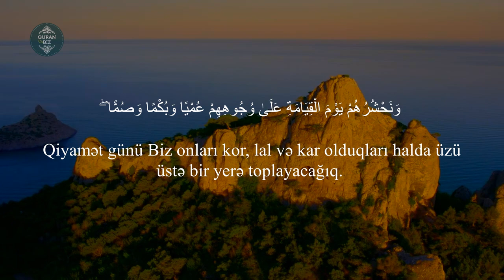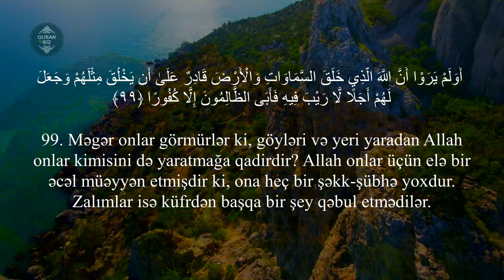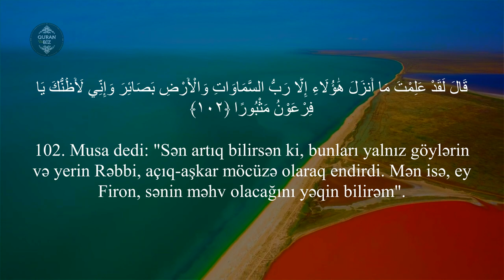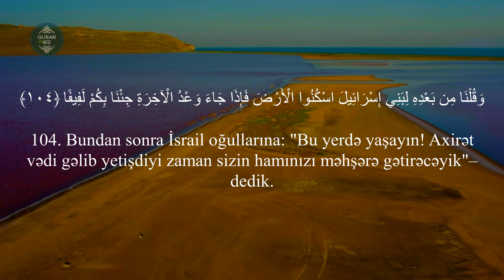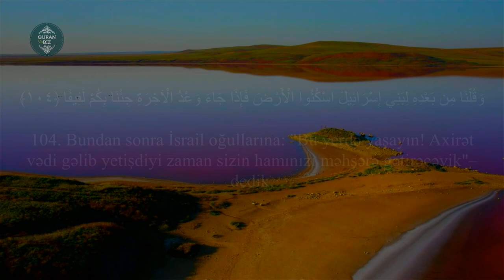İsra surəsi 97 - 104 / Rizgar Kurdy / سورة الإسراء - رزكار كردي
17. əl-İsra surəsi
"Gecə səyahəti" surəsi, 111 ayə,

Məşhur qarilər:
İdris Abkar.
Saad Al Ghamdi
Mişari ar-Raşid
Feysal ar-Ruşud
Muhammad Al-Luhaidan
Abdul Həlim
İslam Subhi

 1. Fatihə surəsi 2. əl-Bəqərə surəsi 3. Ali-İmran surəsi 4. ən-Nisa surəsi
5. əl-Maidə surəsi 6. əl-Ənam surəsi 7. əl-Əraf surəsi 8. əl-Ənfal surəsi
9. ət-Tovbə surəsi 10. Yunus surəsi 11. Hud surəsi 12. Yusuf surəsi
13. ər-Rad surəsi 14. İbrahim surəsi 15. əl-Hicr surəsi 16. ən-Nəhl surəsi
17. əl-İsra surəsi 18. əl-Kəhf surəsi 19. Məryəm surəsi 20. Ta ha surəsi
21. əl-Ənbiya surəsi 22. əl-Həcc surəsi 23. əl-Muminun surəsi
24. ən-Nur surəsi 25. əl-Furqan surəsi 26. əş-Şuəra surəsi
27. ən-Nəml surəsi 28. əl-Qasas surəsi 29. əl-Ənkəbut surəsi
30. ər-Rum surəsi 31. Loğman surəsi 32. əs-Səcdə surəsi
33. əl-Əhzab surəsi 34. Səba surəsi
35. Fatir surəsi 36. Ya sin surəsi 37. əs-Saffat surəsi
38. Sad surəsi 39. əz-Zumər surəsi 40. Ğafir surəsi
41. Fussilət surəsi 42. əş-Şura surəsi 43. əz-Zuxruf surəsi
44. əd-Duxan surəsi 45. əl-Casiyə surəsi 46. əl-Əhqaf surəsi
47. Muhəmməd surəsi 48. əl-Fəth surəsi
49. əl-Hucurat surəsi 50. Qaf surəsi 51. əz-Zəriyət surəsi
52. ət-Tur surəsi 53. ən-Nəcm surəsi 54. əl-Qamər surəsi
55. ər-Rahmən surəsi 56. əl-Vaqiə surəsi 57. əl-Hədid surəsi
58. əl-Mucadilə surəsi 59. əl-Həşr surəsi 60. əl-Mumtəhənə surəsi
61. əs-Saff surəsi 62. əl-Cumuə surəsi 63. əl-Munafiqun surəsi
64. əl-Təğabun surəsi 65. ət-Talaq surəsi 66. ət-Təhrim surəsi
67. əl-Mulk surəsi 68. əl-Qaləm surəsi 69. əl-Həqqa surəsi
70. əl-Məaric surəsi 71. Nuh surəsi 72. əl-Cinn surəsi
73. əl-Muzzəmmil surəsi 74. əl-Muddəssir surəsi
75. əl-Qiyəmə surəsi76. əl-İnsan surəsi 77. əl-Mursəlat surəsi
78. ən-Nəbə surəsi 79. ən-Nəziət surəsi 80. Əbəsə surəsi
81. ət-Təkvir surəsi 82. əl-İnfitar surəsi 83. əl-Mutaffifin surəsi
84. əl-İnşiqaq surəsi 85. əl-Buruc surəsi 86. ət-Tariq surəsi
87. əl-Əla surəsi 88. əl-Ğaşiyə surəsi 89. əl-Fəcr surəsi 90. əl-Bələd surəsi
91. əş-Şəms surəsi 92. əl-Leyl surəsi 93. əd-Duha surəsi
94. əş-Şərh surəsi 95. ət-Tin surəsi 96. əl-Ələq surəsi
97. əl-Qadr surəsi 98. əl-Beyyinə surəsi 99. əz-Zəlzələ surəsi
100. əl-Adiyat surəsi 101. əl-Qariə surəsi 102. ət-Təkəsur surəsi
103. əl-Əsr surəsi 104. əl-Huməzə surəsi 105. əl-Fil surəsi
106. Qureyş surəsi 107. əl-Maun surəsi 108. əl-Kovsər surəsi
109. əl-Kəfirun surəsi 110. ən-Nəsr surəsi 111. əl-Məsəd surəsi
112. əl-İxlas surəsi 113. əl-Fələq surəsi 114. ən-Nəs surəsi